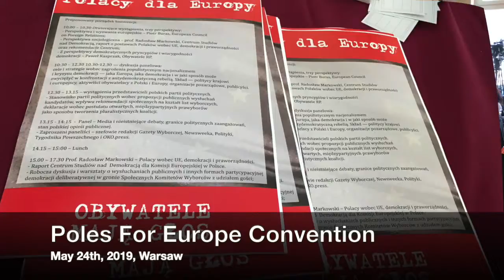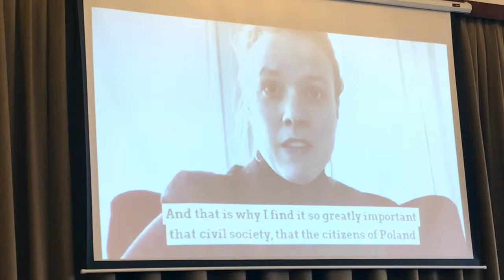Tudósítás: Polacy dla Europy (Lengyelek Európáért) konvenció - 2019.03.24. Varsó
Múlt vasárnap a Klubrádió egyik munkatársa is jelen volt a "Polacy dla Europy" (Lengyelek Európáért) konvención, ahol az Európa-párti lengyel politikai és civil erők találkoztak és vitattak meg fontos kérdéseket. Az eseményt a Paweł Kasprzak által vezetett Obywatele RP (Lengyel Köztársaság állampolgárai) nevű civil politikai aktivista közösség szervezte; de meghívást kapott a luxemburgi keresztényszocialista politikus Frank Engel, az Európai Néppárt tagja, aki a magyar kormány viselkedését a fasisztákéihoz hasonlította.

Rengetegszer hangzott el a magyarokkal való példálózás - leginkább intő jelként -, és hogy nemcsak a lengyelek számára veszélyes az, amit Orbánék exportálnak politika gyanánt, hanem egész Európában nagy problémát jelent a populista erők térnyerése, ami ellen fel kell venni a harcot.

Aztán egyszer csak megjelent a European Democracy Network nevű páneurópai civil aktivista csoport (magyar tagokkal is köztük), akik akciójukban felhívták a lengyel politikusok figyelmét, hogy ugyanúgy őket is képviselik az Európai Parlamentbe készülő lengyel politikusok, ezért vállaljanak felelősséget mindent EU-ban élő emberért.
(A videó nyelve - többnyire - angol.)